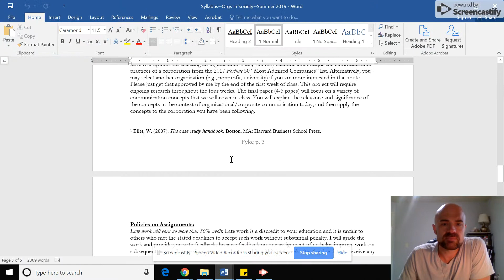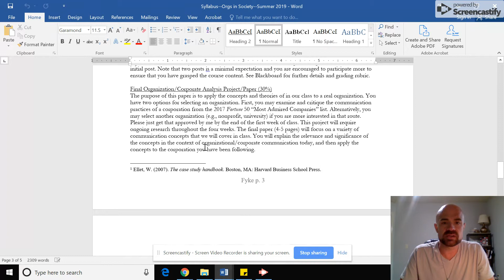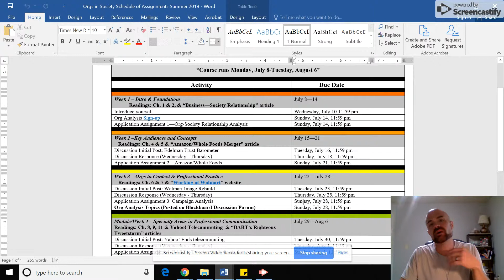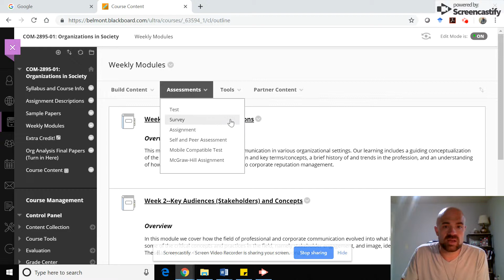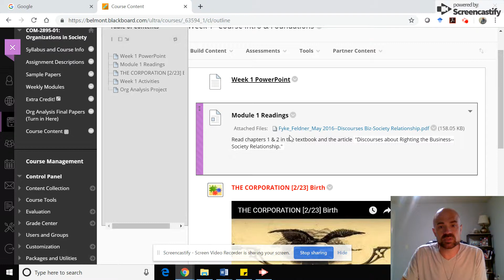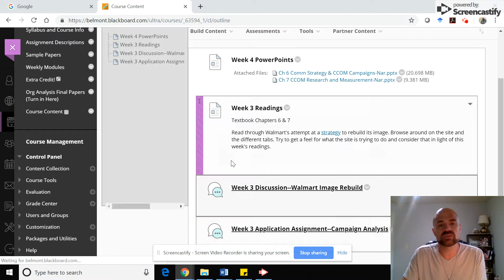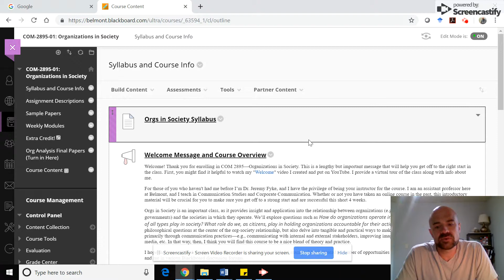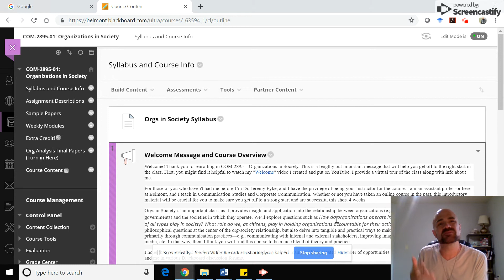COM 2895--Orgs in Society Welcome + Virtual Tour